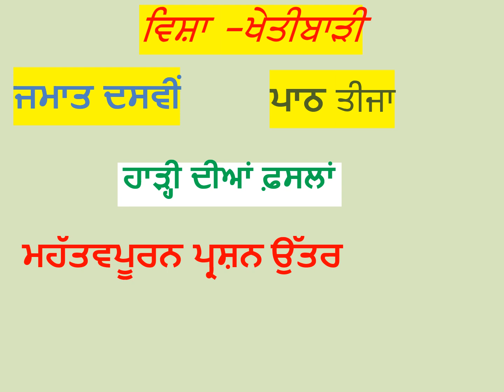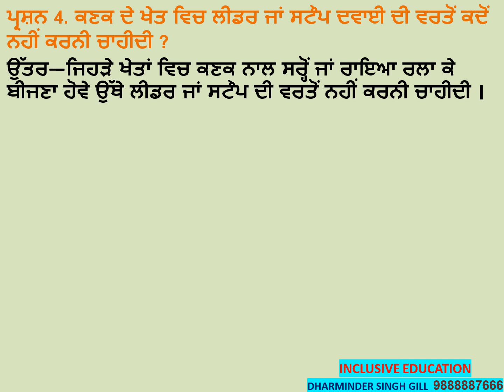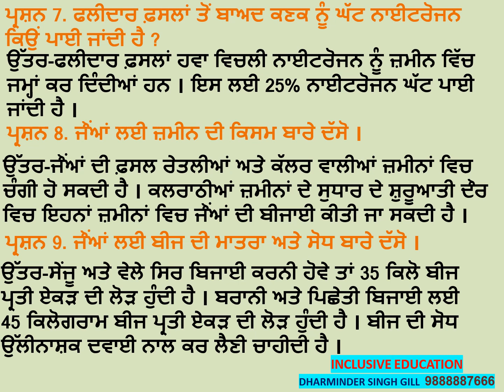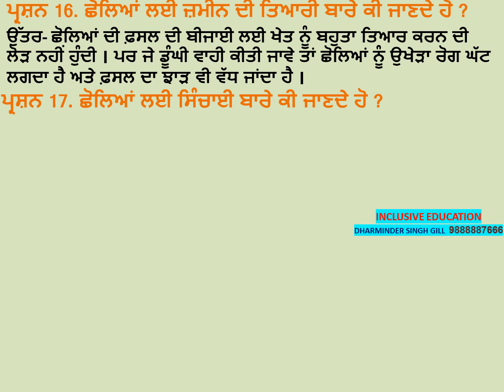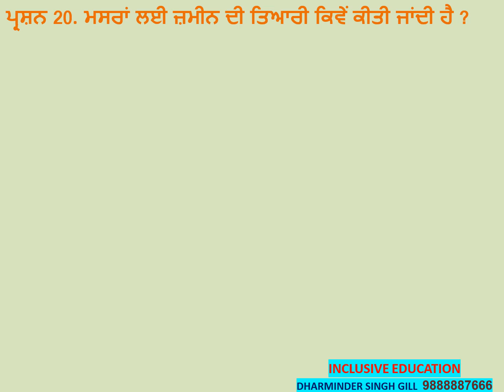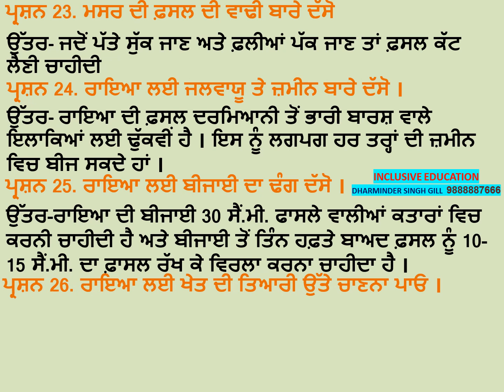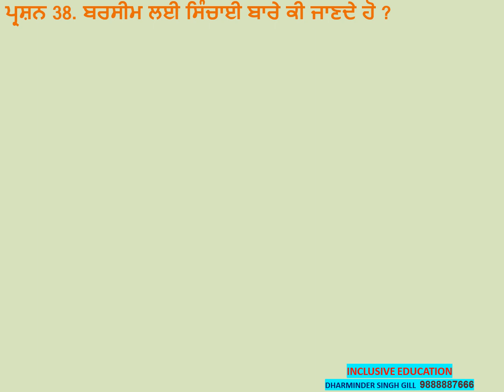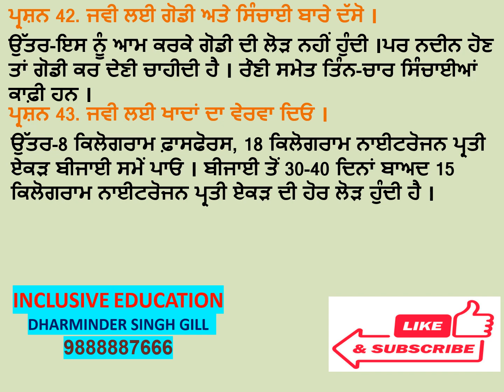ਹਾੜ੍ਹੀ ਦੀਆਂ ਫ਼ਸਲਾਂ Rabi Crops Important Que Ans Class Tenth Chapter 3rd Subject Agriculture PART -2